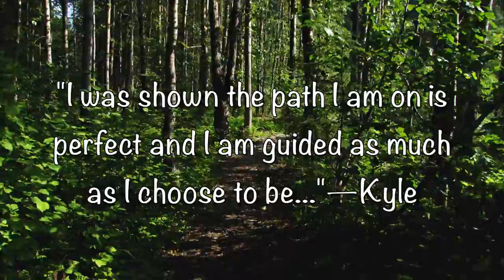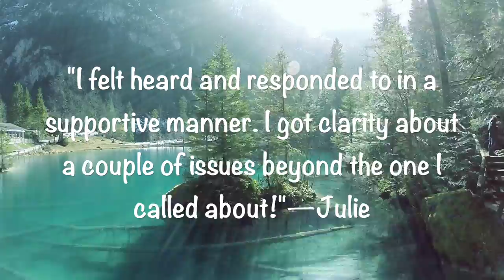Living Miracles Prayer and Support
Practice and live the mystical teachings of Jesus assisted by online courses, online retreats, and an online Tribe of Christ community
Are you joyous? Why not?

“When your mood tells you that you have chosen wrongly, and this is so whenever you are not joyous, then know this need not be.”— ACIM T-4.IV.2

Fill out a Prayer and Support request and we will call and join with you to assist you in unblocking that which is blocking your Joy!